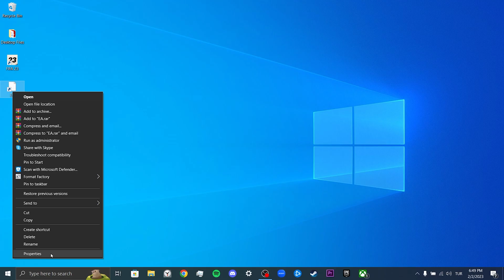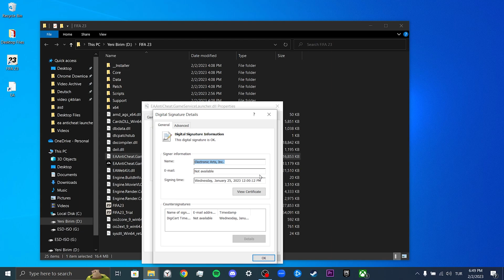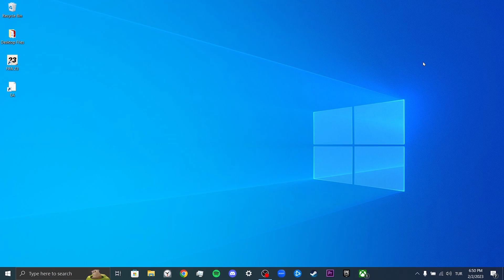FIFA 23 EA ANTICHEAT LAUNCHER IS ALREADY RUNNING FIX (2023)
Here's how to fix Fifa 23 EA anticheat launcher is already running problem. This error is searched as ea anticheat launcher is already running Fifa 23. And in this video I showed you how to fix EA anti cheat launcher is already running Fifa 23.

Video Parts:
0:00 Fix EA Anticheat Launcher Is Already Running
0:20 1.Solution
2:10 2.Solution